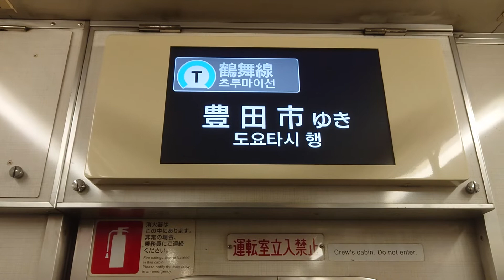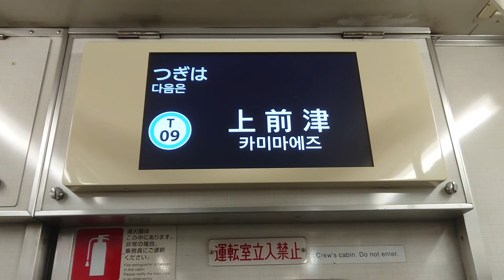名古屋市交通局名古屋市営地下鉄鶴舞線３０５０形パッとビジョンＬＣＤ次は大須観音から上前津まで日本車輌製造三菱製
みなさまお知らせがありますお仕事の中はＳＯＮＹＦＯＲＡＸ４５ハンディカムはしらばくはお休みです大変申し訳ありません名古屋市交通局名古屋市営地下鉄鶴舞線３０５０形パッとビジョンＬＣＤ次は大須観音から上前津まで日本車輌製造三菱製みなさま鉄道ファンよろしくお願いいたしますみなさまチャンネル登録よろしくお願いいたします再生回数よろしくお願いいたします１０００人までよろしくお願いいたします